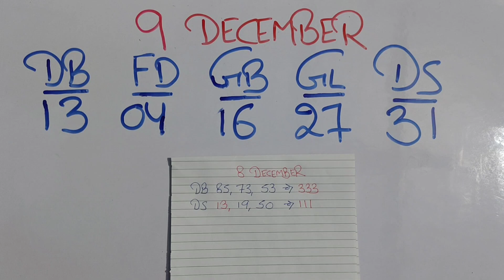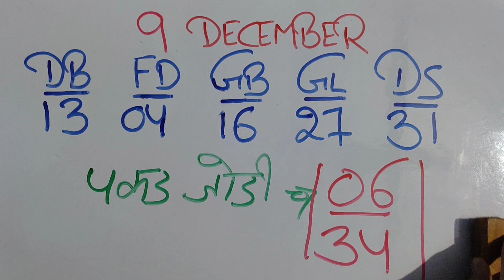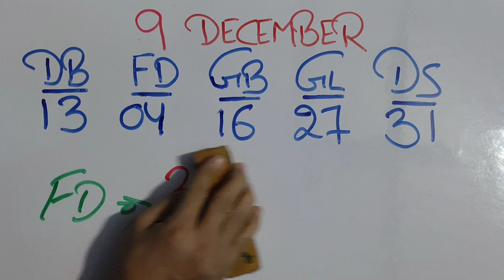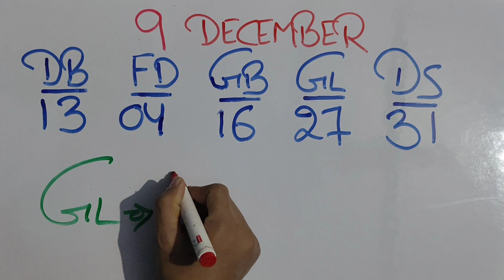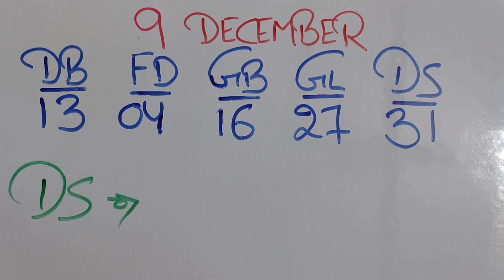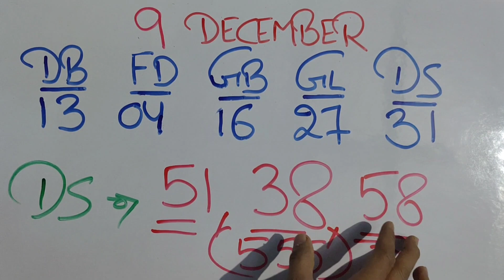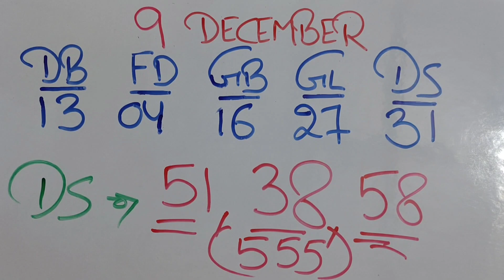December 9, 2023, आज दिसावर 31 के बाद क्या खोलेगा,, खेल देखो फिर फायदा लो